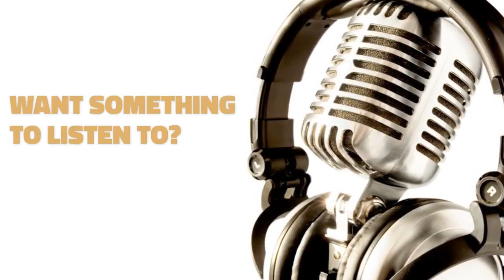Working Fan's Combatcast- Episode 4 UFC 264